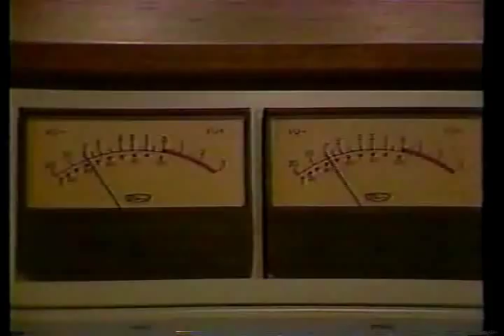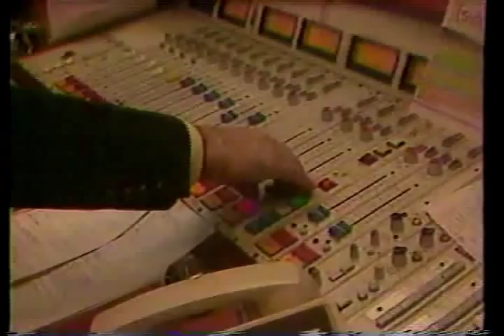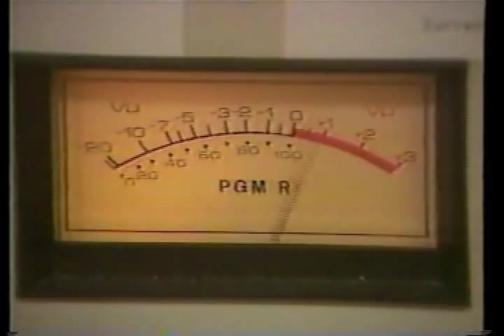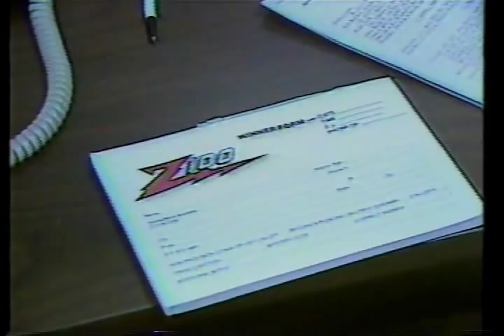1984 WOR Special Report 1 Scott Shannon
1984 news series from WOR-TV on New York City radio personalities.  This clip highlights Scott Shannon, of  WHTZ (Z-100) at the time.  It also features commentary from Wolfman Jack.